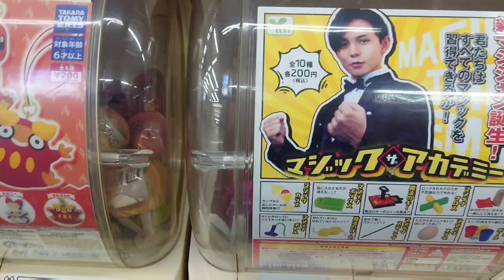【故障中のガチャ】を、やってみた結果!!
・東岡崎駅の改札を出て、
右手の階段を上がると、

右手にガチャガチャが設置されている。

私は、前週にもガチャをしており、
やろうと思ってたガチャが

この日、まさかの故障中…。

それでも、もしかしたら、
回って出るかも？

なんて思って、
行動した次第。

はたして…⁉